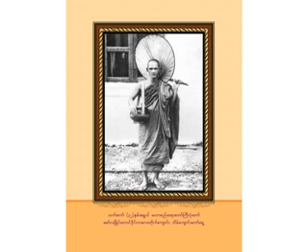၁၃၃၉ ခုႏွစ္ ၾသဝါဒ ကထာ တရားေတာ္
ေက်းဇူးရွင္မဟာစည္ဆရာေတာ္ႀကီး  ၁၃၃၉ ခုႏွစ္ ၾသဝါဒ ကထာ တရားေတာ္